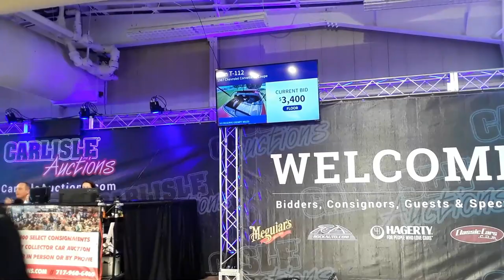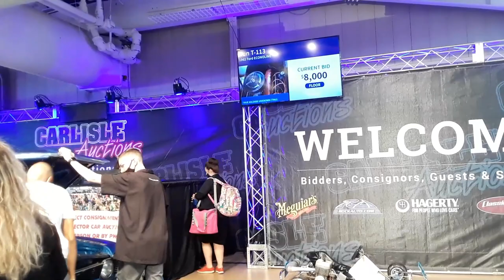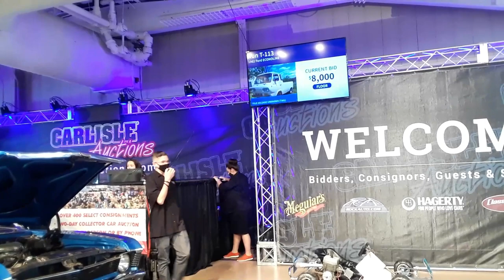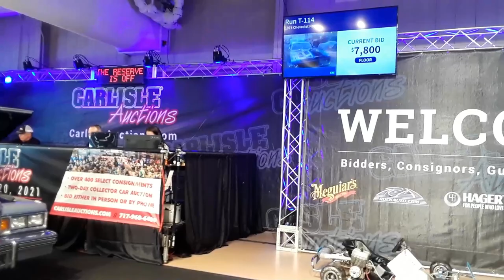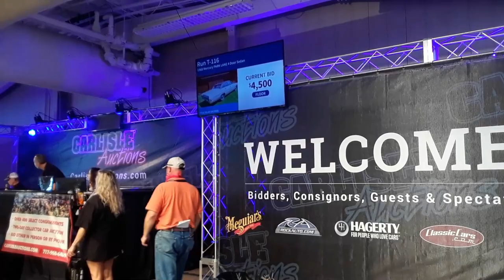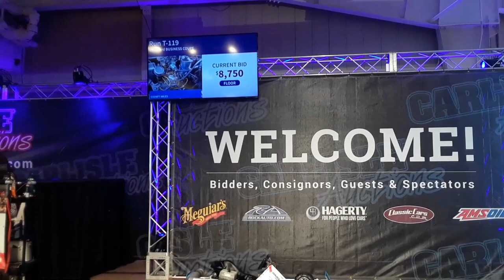The Beginning Of the 2020 Fall Carlisle Auction You Will Wish You Were Bidding Via Phone!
There are some amazing bargains at the beginning of an auction and a number of people picked up some great, new rides at very reasonable bids.